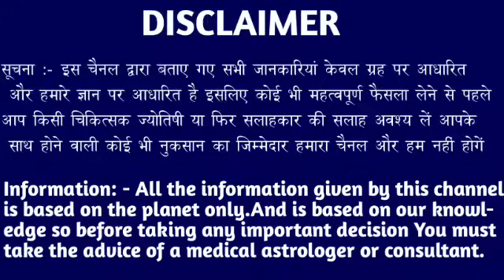मकर राशि वालों 03 अक्टूबर 2024 से दो नाग देवता घर घुसने वाले हैं बड़ी खुशखबरी। Makar Rashi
मकर राशि वालों 25 सितंबर 2024 से दो नाग देवता घर घुसने वाले हैं बड़ी खुशखबरी। Makar Rashi